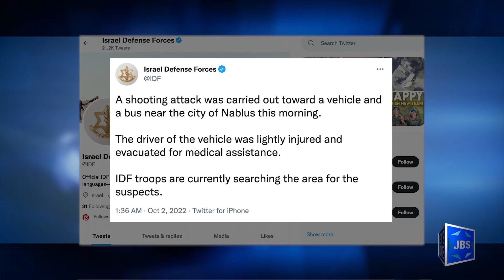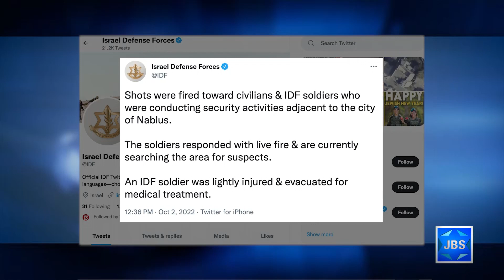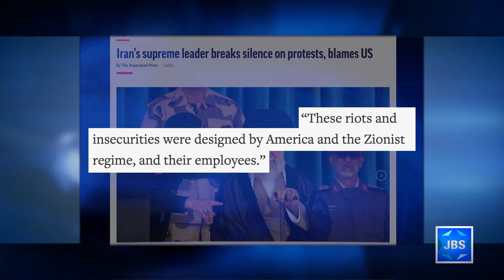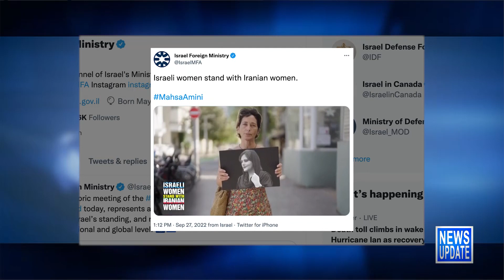JBS News Update - 10/3/22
JBS News Update with Teisha Bader from October 3rd, 2022

Stories Include:

Attempted Car-Ramming, Shootings in WB
Israel, EU Hold Historic Council Meeting
Iran Blames US, Israel for Nationwide Protests
Awesome Pix and a "Shalom" from Space
Yom Kippur 2022

Programming:

At 6:30pm Shahar Azani speaks with influencer and activist Dr. Sheila Nazarian social media advocacy and the pursuit of justice for women in Iran.
At 7pm Rabbi Benjamin Blech uses Torah stories and rabbinic commentary to trace the origins of why we use the kaddish as the mourner's prayer.
At 7:30pm Eric Goldman is joined by Sarah Botstein and Lynn Novick, co-directors of the Ken Burns documentary series, The U.S. and the Holocaust.
At 8pm Abigail Pogrebin sits with writer Josh Lambert to discuss the antisemetic trope of a Jewish “literary mafia”.
At 8:30pm a look at the Jewish basis for Social Conscience.
At 9pm Mark Golub sits down with Rabbi Donniel Hartman.
At 10pm David Gregory speaks to Erica Brown about faith and Jewish identity from the 92 Y.

JBS is a non-profit, educational Jewish television channel featuring:
*Children's programs
*Israeli Films